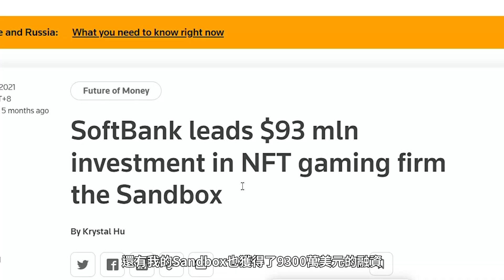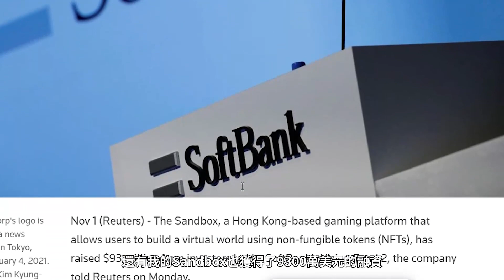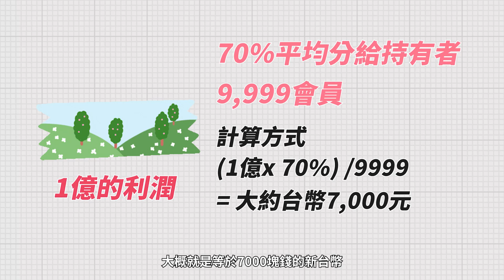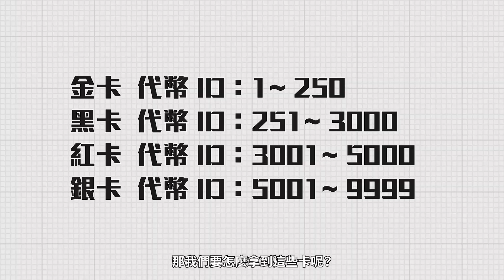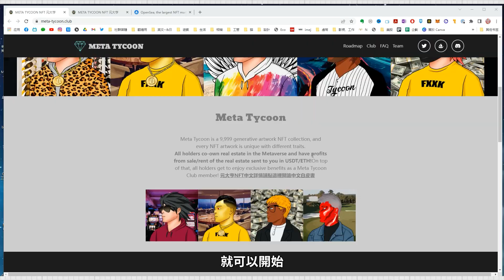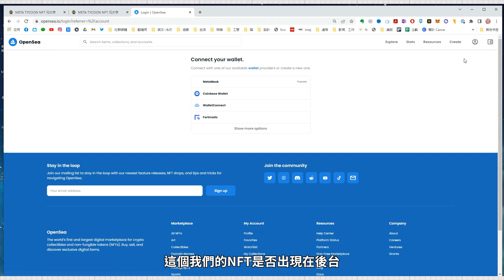不到一萬入手第一份房地產！小資族的聰明小額投資讓你前進元宇宙，輕鬆入股千萬資產Metatycoon 【閱加密｜閱部客】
哈囉各位BOOK們，
歡迎來到閱部客，
我是水丰刀，
歡迎來到今天的閱加密，
今天我們要聊的是虛擬土地。

大家如果有看新聞，
都知道有一陣子很多藝人、明星
都在搶著將自己的資產投入到虛擬房地產，
究竟虛擬土地有什麼魅力呢？
讓我們一探究竟吧

Meta Tycoon 是一款讓持有者
有機會用台幣8000元左右(依照匯率浮動)
入主未來信義區做房東的NFT，
BOOK們可以自行評估
是否一起投資元宇宙房地產哦!

使用專屬連結註冊交易所還可以獲得回饋喔

加入KGG公會討論Axie或其他區塊鏈遊戲
想了解「play-to-earn」群裡也有新手包教學喔！

:::::::👊【關於我們】:::::::

我們關注「人生x學習」，並樂於分享知識、傳遞價值，
希望讓生活更聰明、生命更精彩！

閱部客靈魂人物：水丰刀
喜歡書、喜歡玩遊戲、喜歡有趣的學習